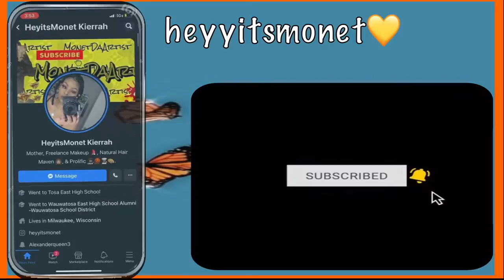ASMR MORNING MAKEUP